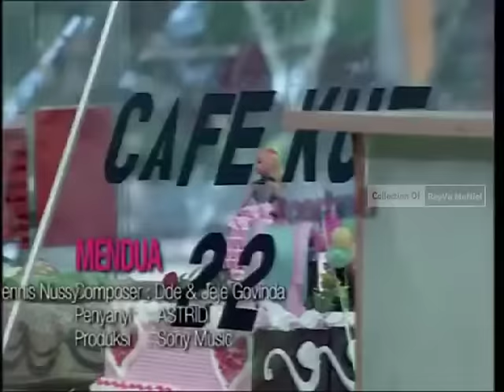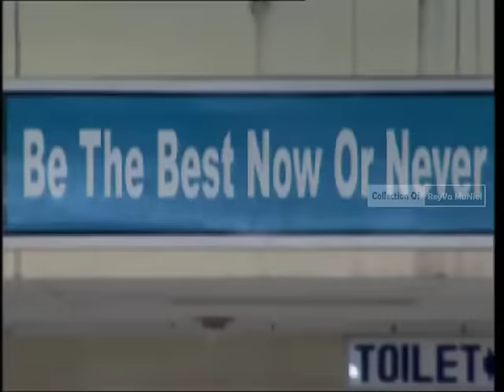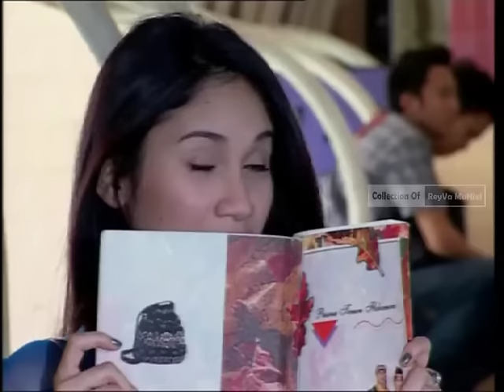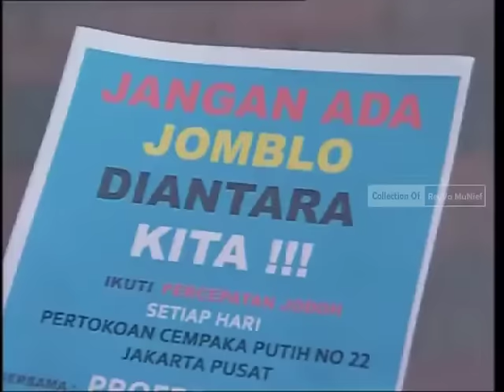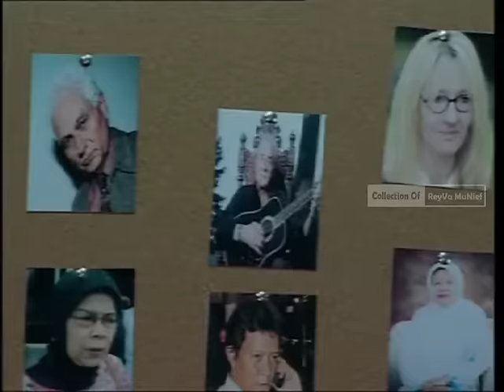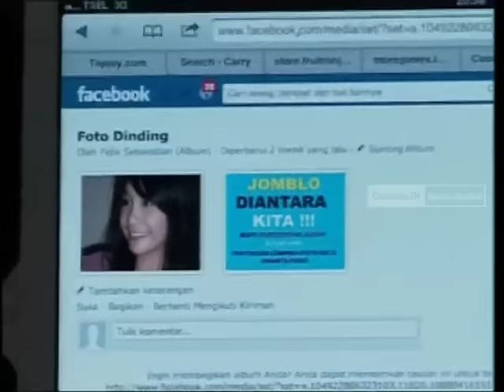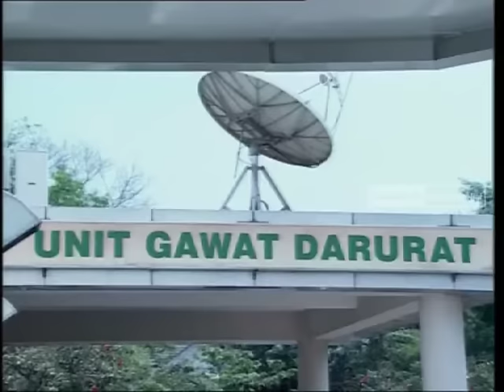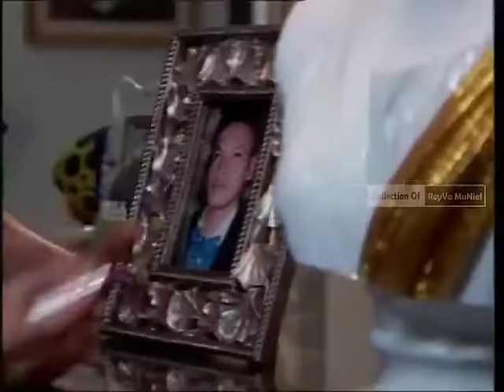Nagita Slavina ft Ben Joshua (FTV Lawas) | Tradisi 22